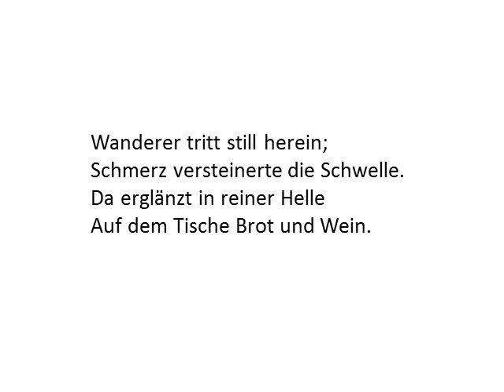Ein Winterabend, a poem by Georg Trakl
An enigmatic poem about homecoming, by Georg Trakl, a First World War poet. It is read by Canadian author Terence Craig.